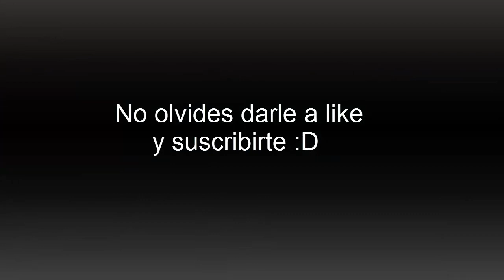Apertura Cristales 5 y 6 Estrellas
También cristales de temporada 5 Platino 3